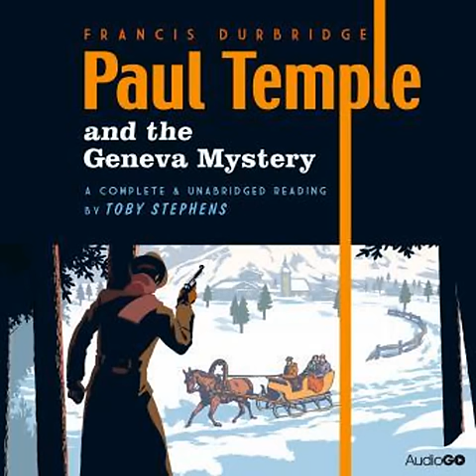Paul Temple Radio Series: Paul Temple And The Geneva Mystery | RADIO DRAMA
Radio Drama